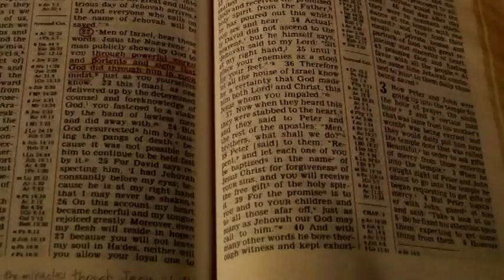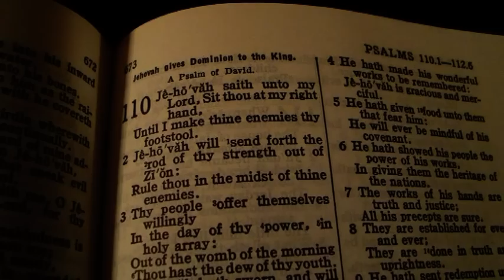did the Apostles ever write Jehovah's Name?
why are some illogical whiners of Christendom against the idea of Christ and the Apostles ever using, saying, or writing Jehovah's Name (Yehowah) in whatever form?     What's the big problem with that per se?

When Christ or Paul directly quoted Psalm 110, where the divine Tetragram originally was, you're gonna say that they actually (in a sense) MIS-QUOTED it by writing "the Lord said to my Lord" instead of the original Hebraic and correct "Jehovah said to my Lord, Sit at My right hand"?     Palleeease...

Whether we have extant manuscripts of any NT writings having Jehovah's Name or not does NOT change the fact that the Apostles of the Lord Jesus directly quoted a number of Hebrew Scripture Verses that definitely (without a doubt) contained the Divine Tetragram.

EVEN IF it was the Greek Septuagint translation.   There's evidence uncovered that even the original Septuagint contained Jehovah's Name in Hebrew characters inserted in.

The point though is that the Apostles logically (who did NOT follow Jewish superstition of suppressing God's Name) would have written or said Jehovah's Name at least sometimes.   Especially when quoting the Holy Hebrew Scriptures, that contained it.